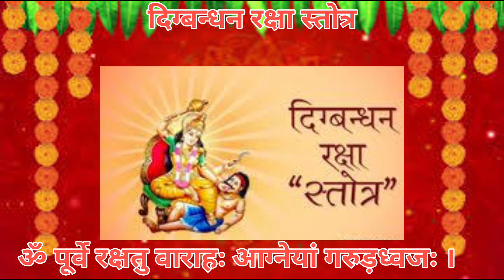Dig bandhan Raksha Stotra | om purava rakshak Varah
Digbandhana Raksha Stotra

 ॐ May Vārāha protect me in the east and Garudadhvaja in the south.
 On the south is Padmanābha, and on the northwest is Madhusūdana.

 Lord Govinda is situated in the west, and Lord Janārdana is situated in the northwest.
 Lord Śrī Pati protects me in the north and Lord Maheśvara in other places.

 May the elements protect me above, and may the infinite below protect me.
 May he protect the place where he is, even if it is not mentioned.

 May the Lord, who holds my mountain, protect this place, even if it is not mentioned.
 Let all the creatures that are on the earth withdraw.

 By the command of Lord Śiva, may all the ghosts who are causing obstacles go away.
 Let the ghosts and devils move away in all directions.
 When the sacrificial rituals were commenced with the opposition of all